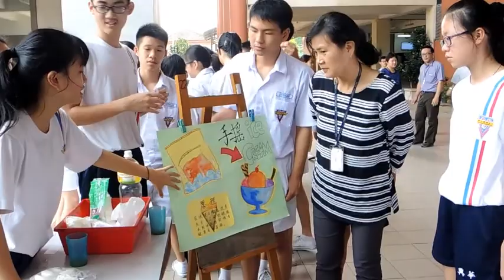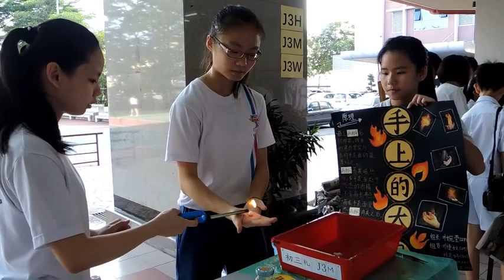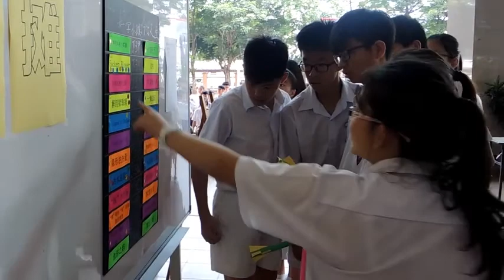2017年兴华中学初三级科学小摊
2017年兴华中学初三级科学小摊
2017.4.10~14